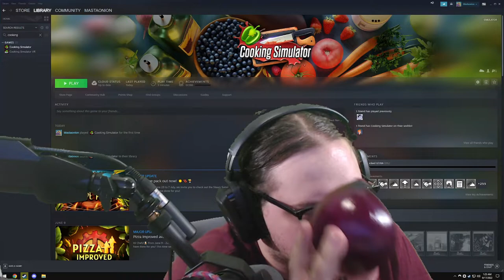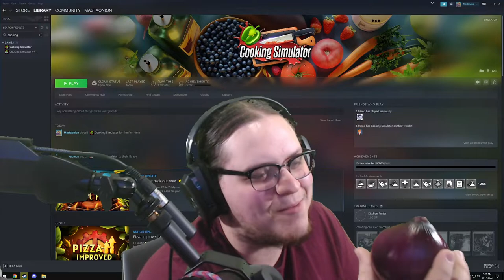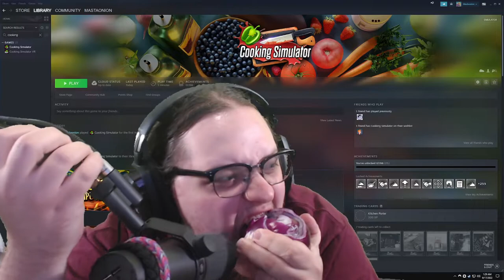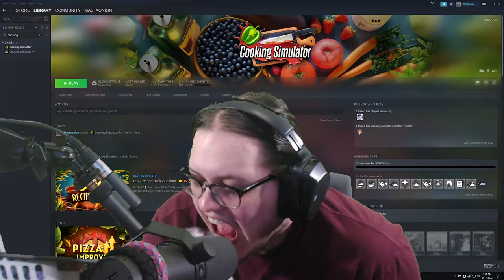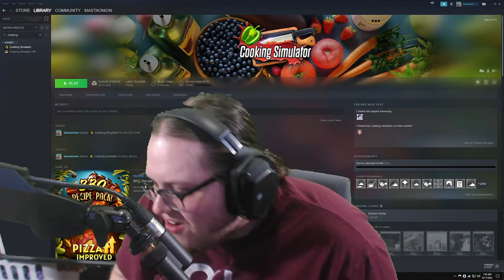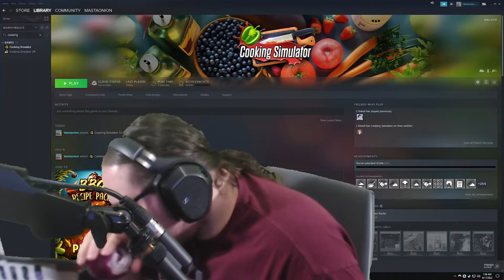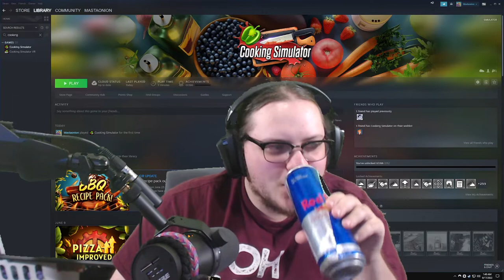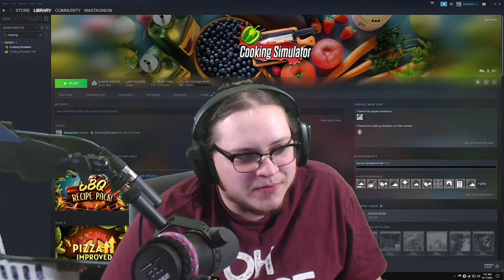idiot eats an onion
This was the worst thing I've ever done on stream.